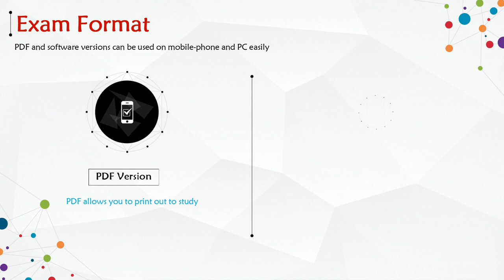NS0-520 Practice Test Questions - NetApp Certified Implementation Engineer - SAN, ONTAP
PassQuestion newly updated NCIE-SAN, ONTAP NS0-520 Exam Questions that will allow you to prepare for the exam in a better way. With the help of PassQuestion, you will be able to receive high-quality NS0-520 Exam Questions that will allow you to improve your preparation level for the NetApp NS0-520 exam. If you are going through all of our NS0-520 questions and answers, then you will be able to clear the NetApp NS0-520 exam on the first attempt.